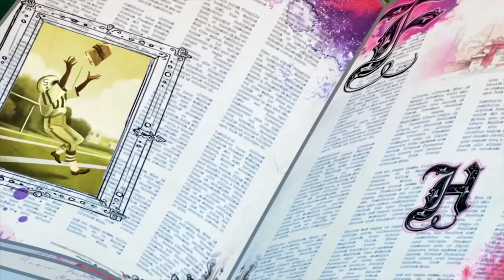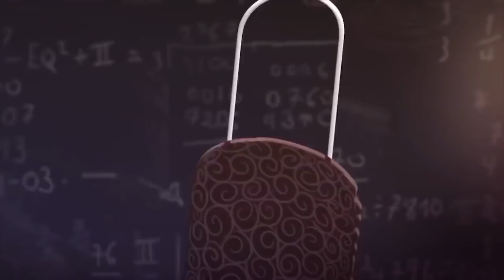Ever After High™ Brasil 💖Rosabella e as Feras💖Capítulo 3 Misturar💖